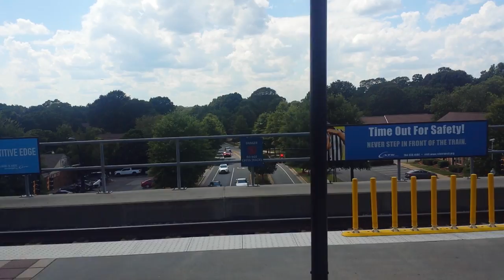Charlotte LYNX Light Rail: Blue Line South Full Ride (July 2016)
A ride along the entire length of the southern segment of the LYNX Blue Line, from I-485 South to 7th Street in Downtown Charlotte.

Stations:

0:00 I-485/South Boulevard
1:47 Sharon Road West
3:45 Arrowood
6:12 Archdale
8:10 Tyvola
10:01 Woodlawn
12:15 Scaleybark
14:32 New Bern
17:36 East/West Boulevard
19:20 Bland Street
21:09 Carson
22:34 Stonewall
24:16 Third Street/Convention Center
25:48 Charlotte Transportation Center and Time Warner Cable Arena
27:50 Seventh Street